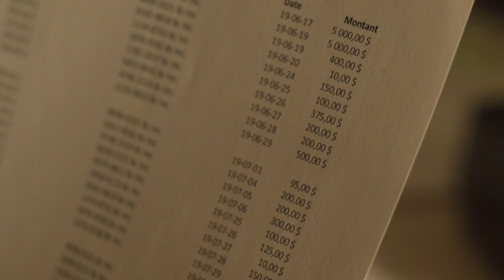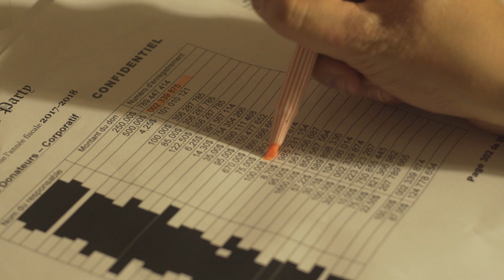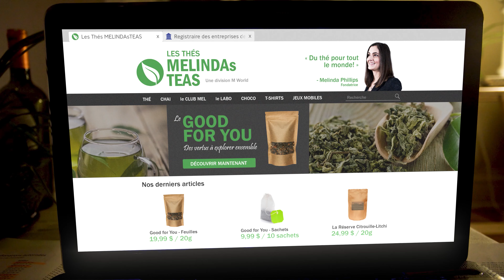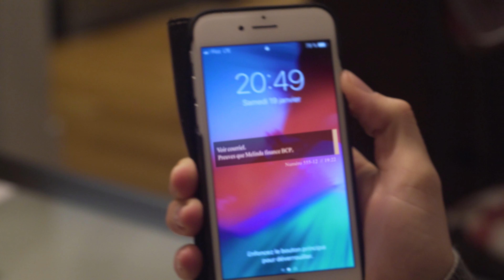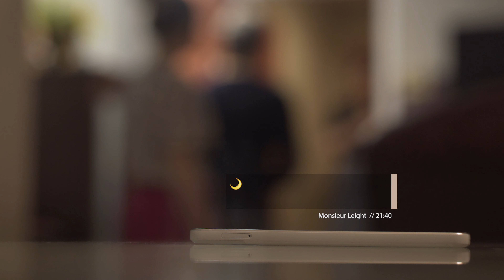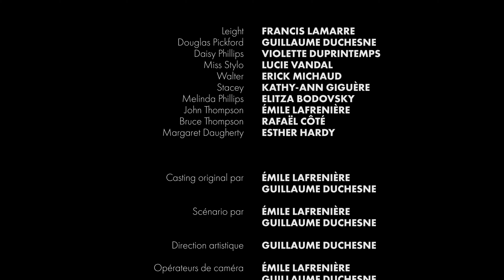Les Fleurs du Mal 3x05 - "La Tragique Rivalité des Phillips"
Pour la grande finale de la série, Daisy franchira t-elle le point de non-retour pour mettre Melinda derrière les barreaux et contrer les plans d’expansion de sa mère?